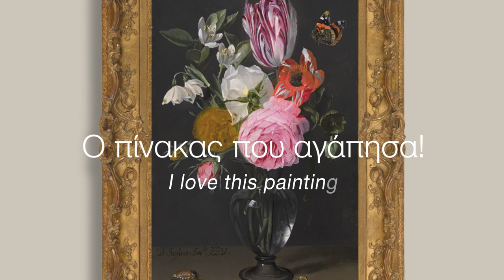I love this painting / Androulla Vassiliou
Rediscover the A. G. Leventis Gallery!